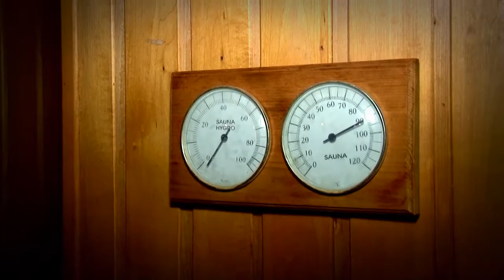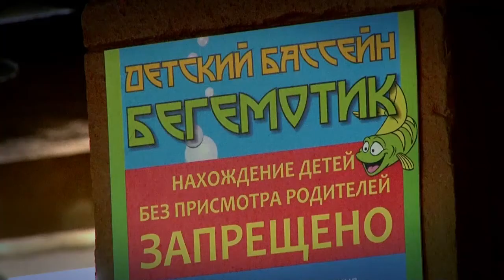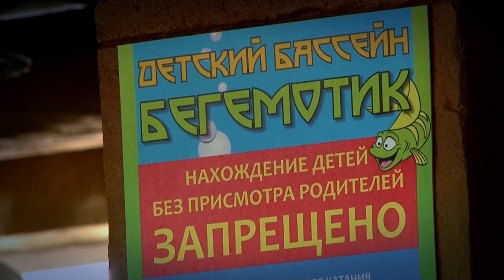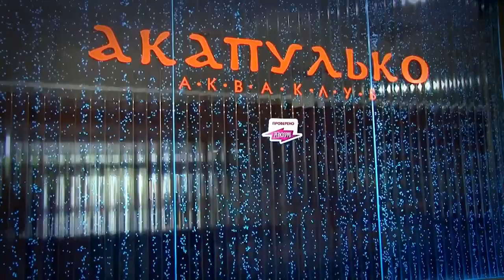Акапулько в Рязани